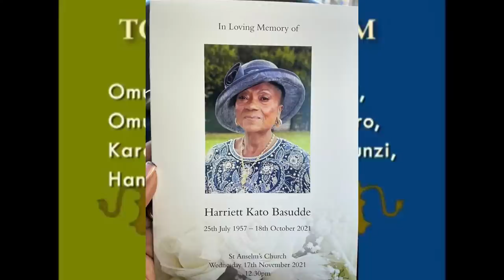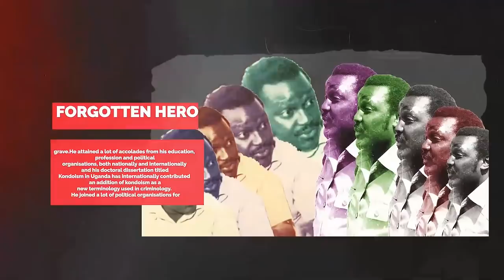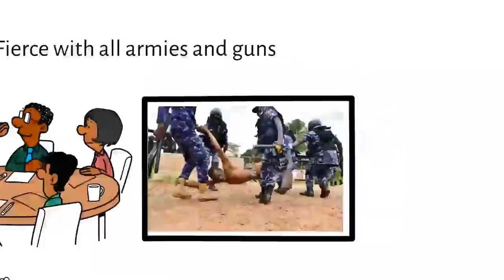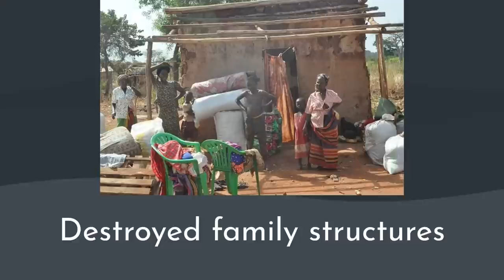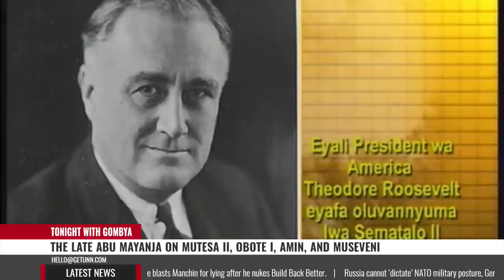UNN TV | TONIGHT WITH HENRY GOMBYA | THE FEDERAL DOCTRINE: The Late Abu Mayanja on Mutesa II, Obo…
Uganda Oral History - What preceded the Buganda-Uganda 1966 crisis? The late Abu Mayanja, former minister of education explains that the 1966 crisis was actually a UPC crisis. This is a must watch interview of oral history about Uganda, Buganda, Mutesa II, Obote II, Idi Amin, Obote II and Museveni.